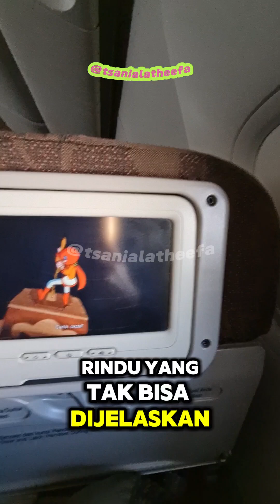Sebuah Perjalanan yang Mengubah Hidupmu | Rekomendasi Travel Umroh Berkualitas | Umroh VIP